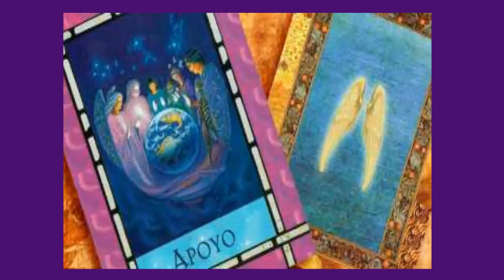CAPRICORNIO - Horóscopo semanal - del 9 al 15 de Abril - Tienda Esotérica lanza de luz - URIEL